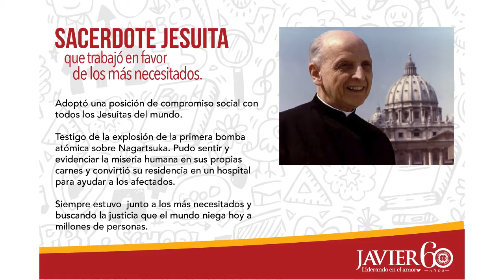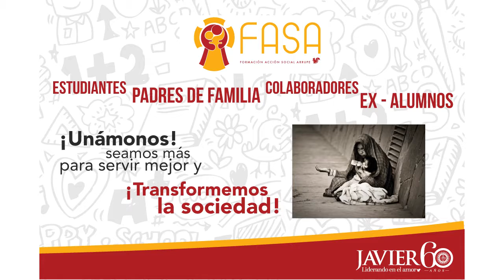Formación Acción Social Arrupe